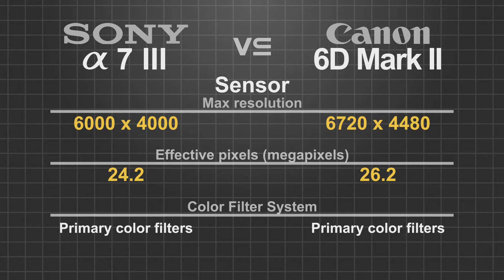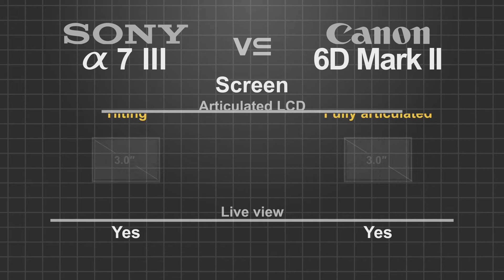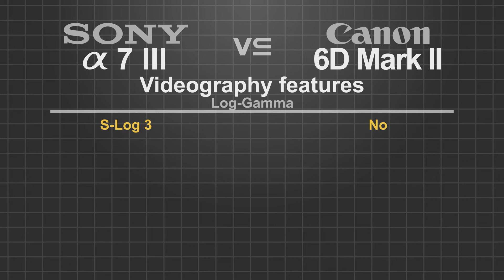Sony alpha a7 III vs Canon EOS 6D Mark II